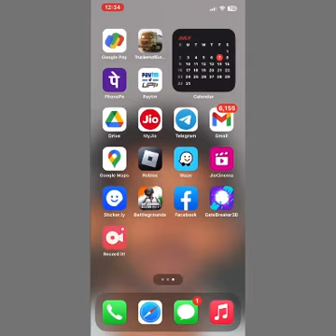Zurich To Leach Transportating HeavyTransformer |Truckers Of Europe 3 -ios Gameplay Part1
~~~Description~~~

Make money, purchase new trucks and trailers, select you job and deliver your cargo in an open world!

Truckers of Europe 3 features lots of european trucks wit lots of chassis configurations, customizations and cosmetics.

Become the King of The Roads!

- 7 different trucks with all available chassis (4x2, 6x2, 6x2/2, 6x2 Midlift,6x2 Taglift, 6x4, 8x4)

- 25 trailers and many cargo options.

- Heavy loads

- Relaistic interiors

- Smart Al traffic system